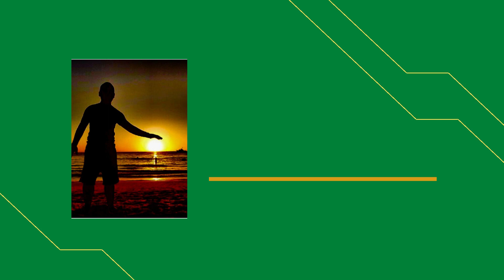YISHUN PARK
Morning walk at Yishun Park. I took bus 812 from Yishun Bus Interchange then 3 stops alight.